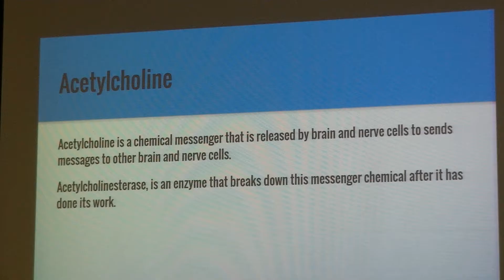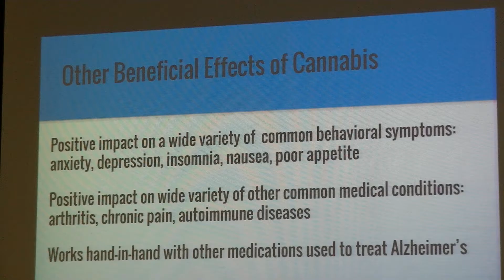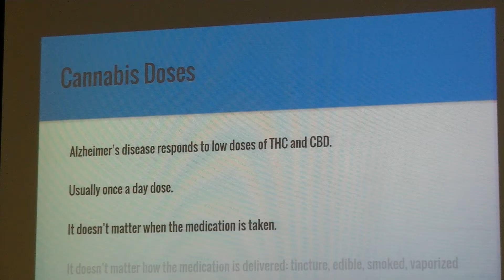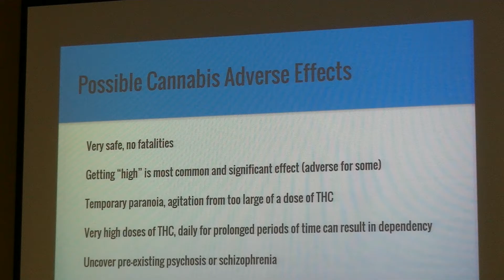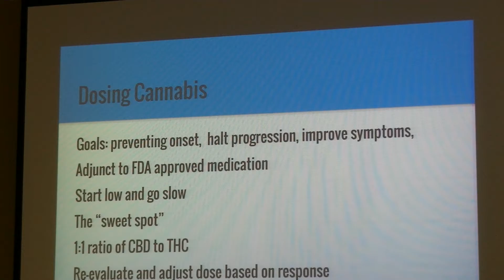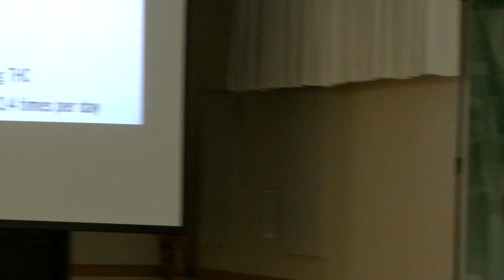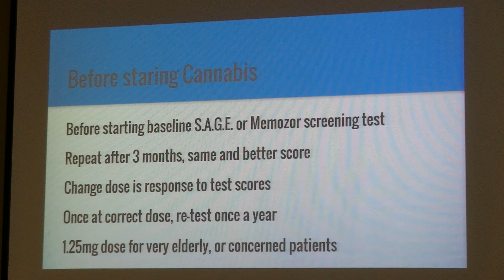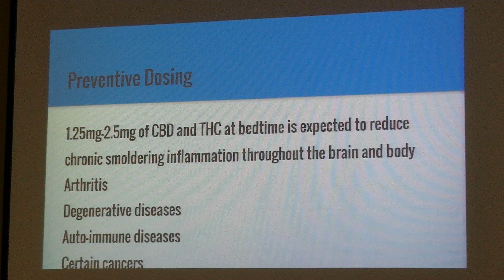Dr Gregory L Smith MD, MPH ~Part 2 of 3 ~ Canna We Talk 3 Shasta Lake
Canna We Talk 3 ~ Shasta Lake 2016 ~ Discussing how cannabis can help or even halt the progession of Alzheimer's disease while improving current symptoms and challenges with Dr. Tammy